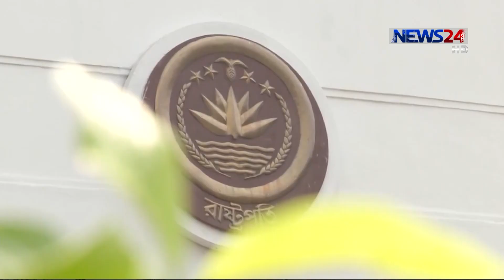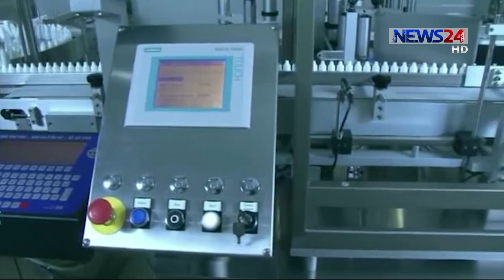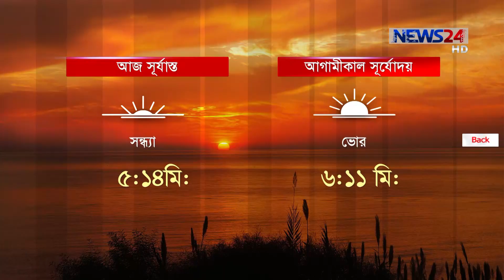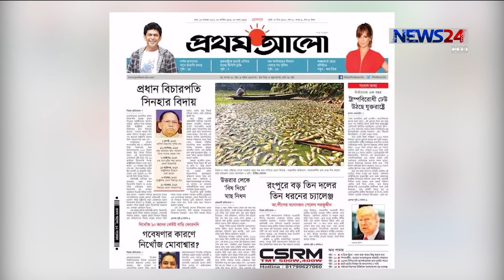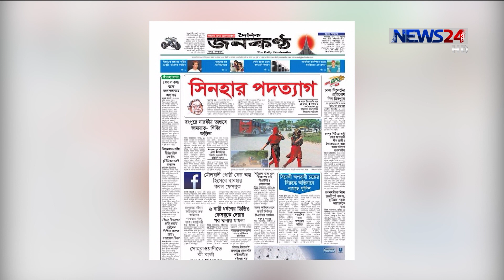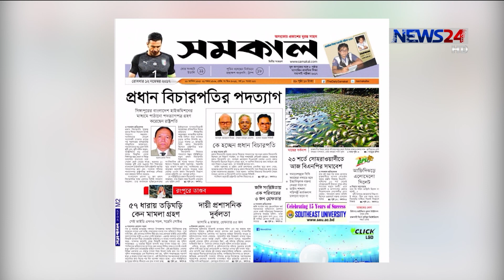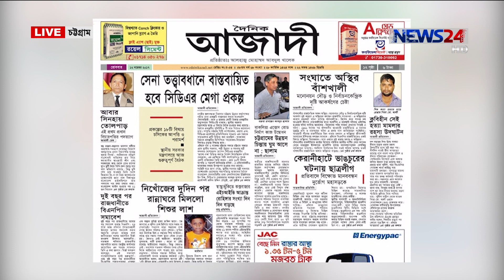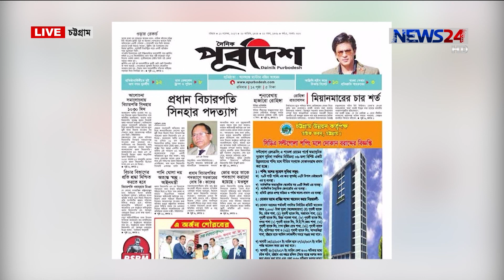NEWS24 সংবাদ at 8am News on 12th November, 2017 on News24